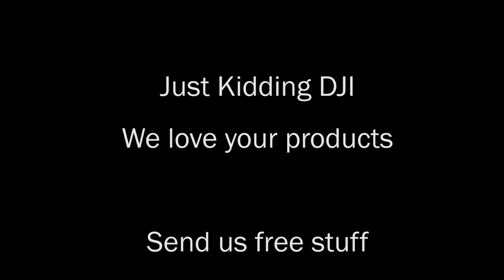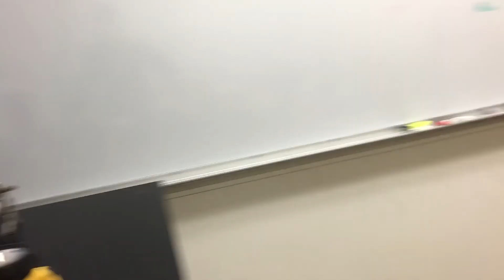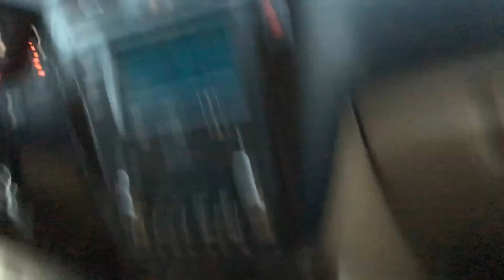[VLOG] Episode 6 - A PHANTOM 4 PRO!!!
We are the Cranbrook Kingswood Drone Club. This is our vlog that will document our progress, growing as individual pilots, as well as a team and program.

Song: Machinimasound - Rallying The Defense